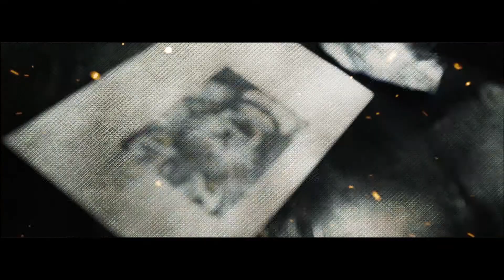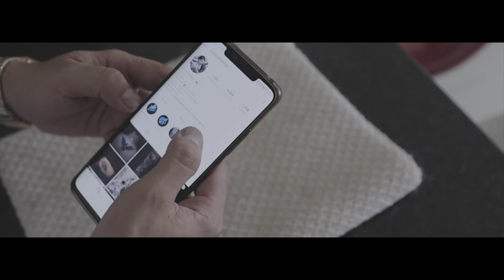Preciado Tattoo Armenia Colombia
Síguelo en Instagram como @preciadotattoo